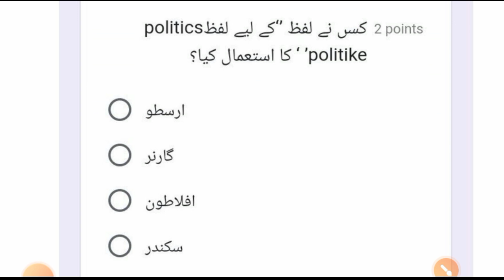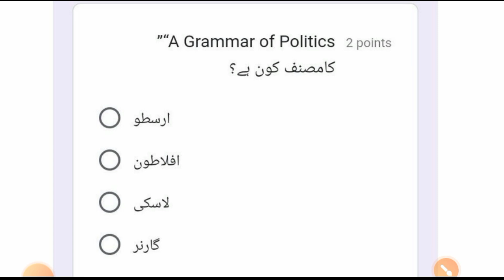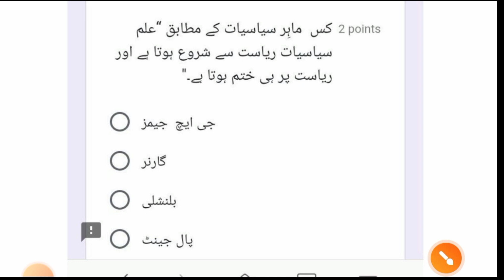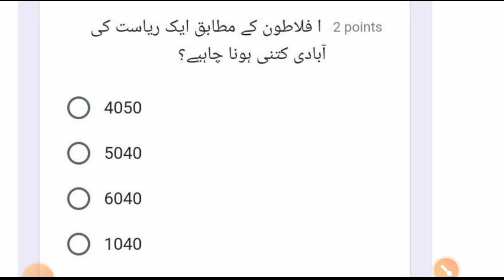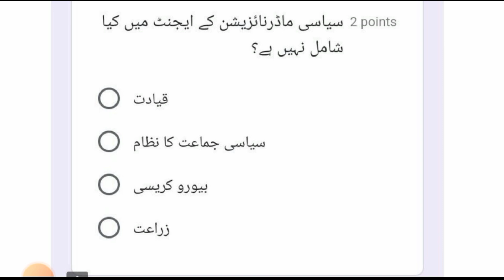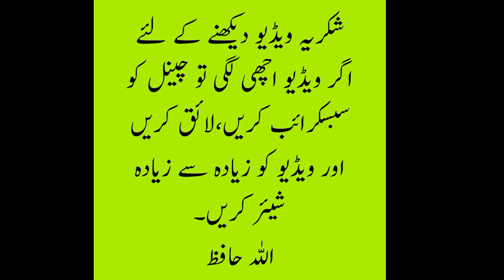Google form assignment no- of Pol.Science for MANUU DDE, off B.A 1st semester, july 2022 by T.A